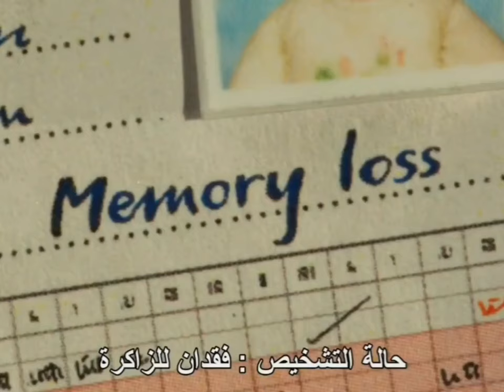Shaun the Sheep Movie Farmer odometer Corduroy Ogres